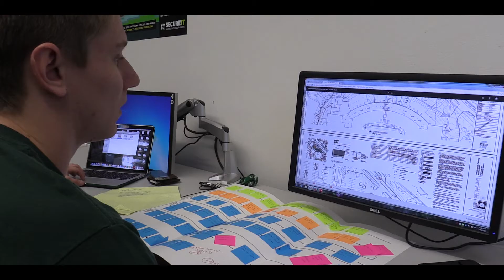Construction Management Alumni Nikki Kirchner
Construction Management is a profession of both the management and technological aspects of the construction. Graduates of the program work in many, exciting fields after graduation.  For more information on the Construction Management Program